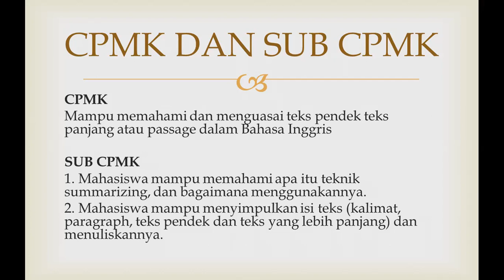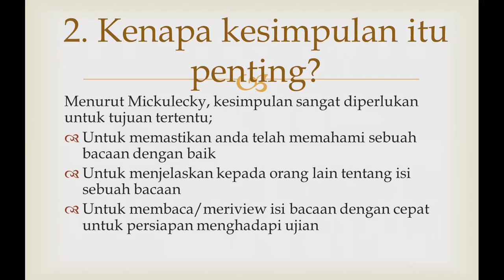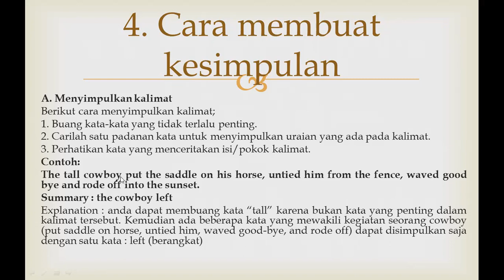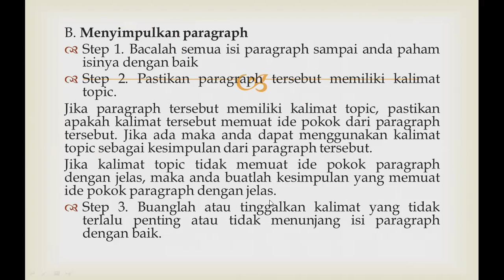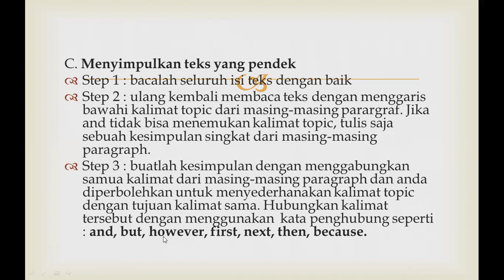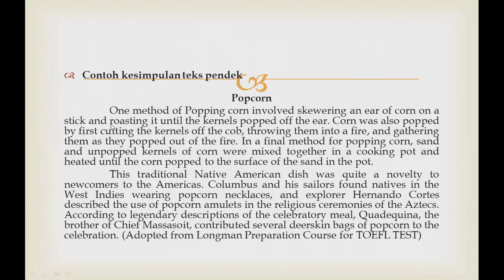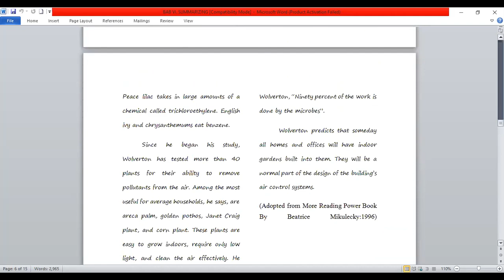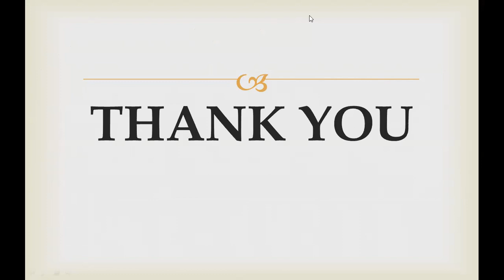MEETING 13 SUMMARIZING